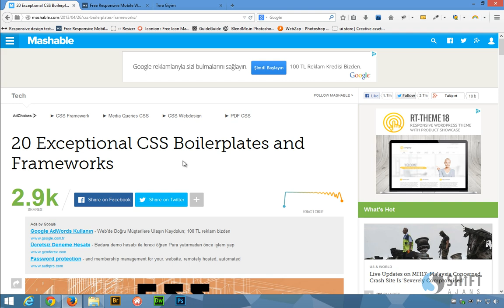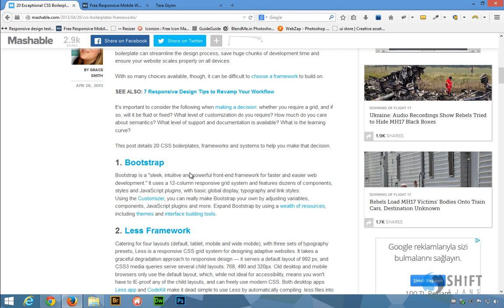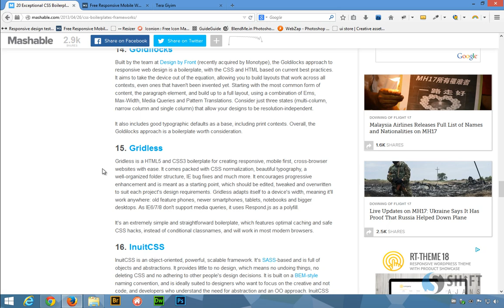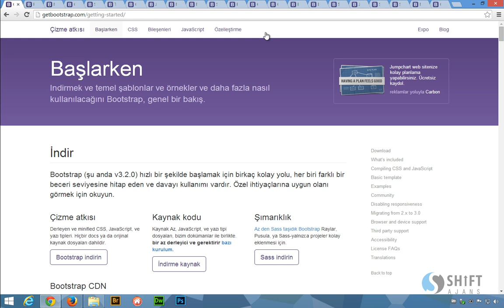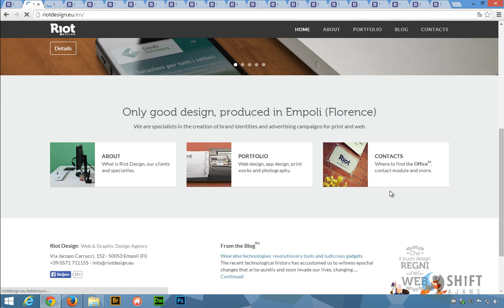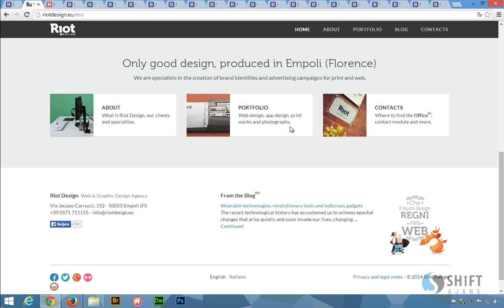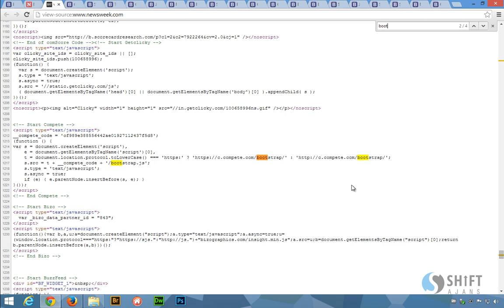Bootstrap tanitimi ve kullanan siteler hakkinda 01